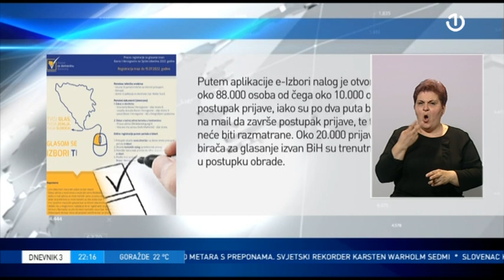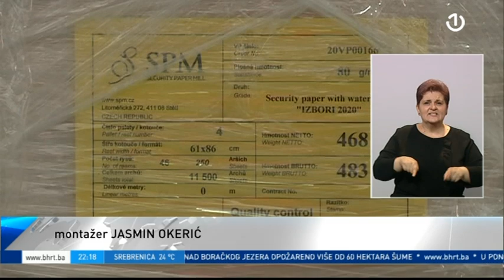Dnevnik 3 - 20.07.2022.